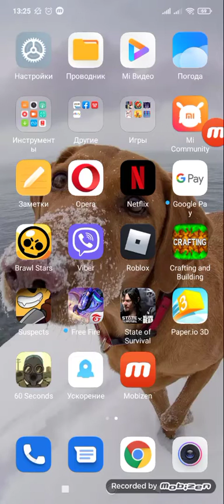State of servival! Ну и хрень🧐🧐🧐🤩^_^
Го 35 п.д. и 5лайков